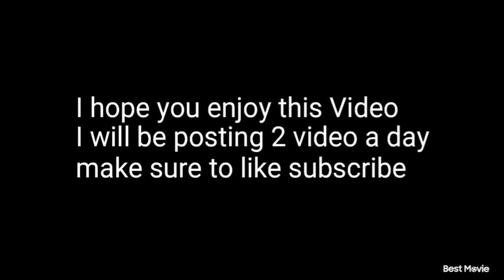Sir Didymus From Labyrinth.